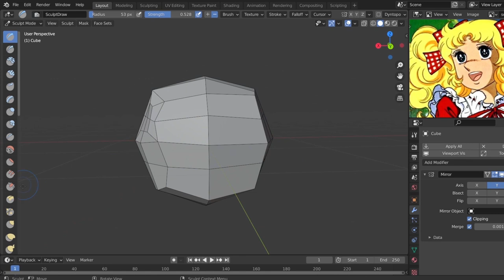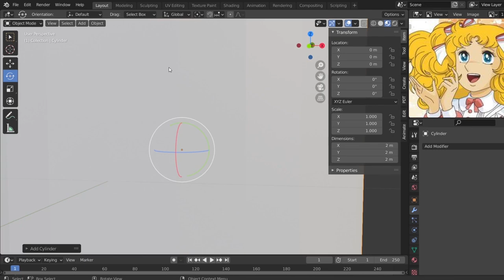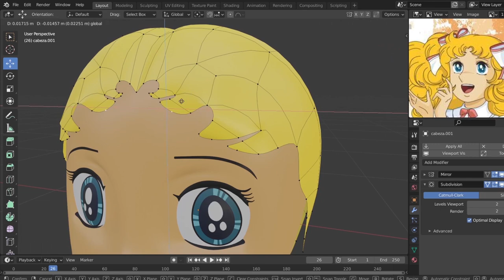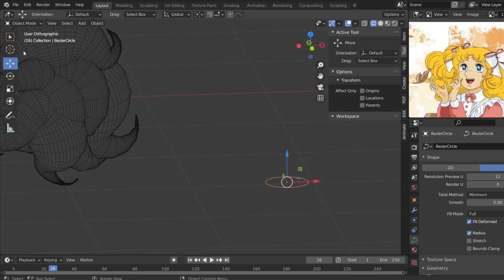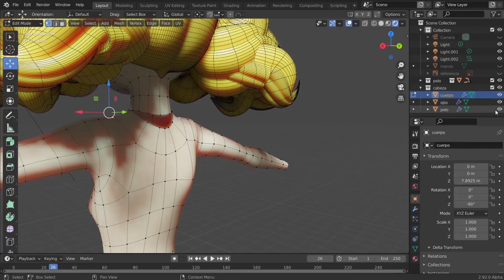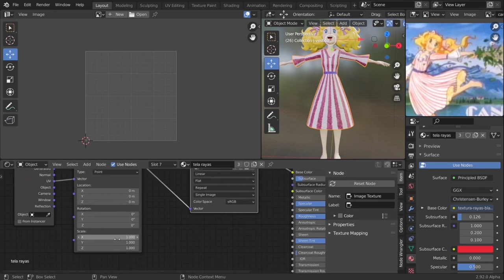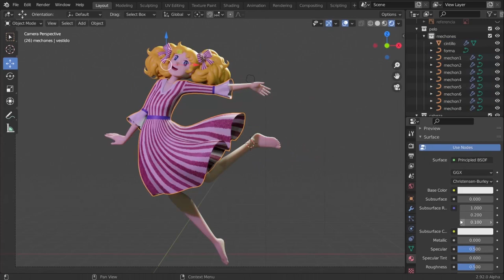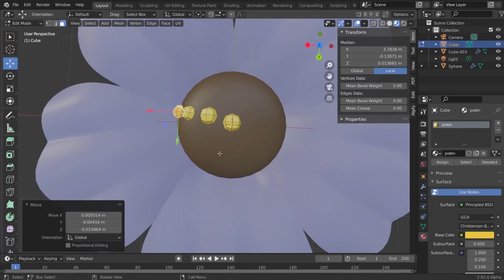Candy Candy [Timelapse]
un resumen de la elaboración del modelo 3d del personaje creado por Kyoko Mizuki y cuyo diseño estuvo a cargo de Yumiko Igarashi. y que me decidí modelarlo como parte de mi aprendizaje de Blender.